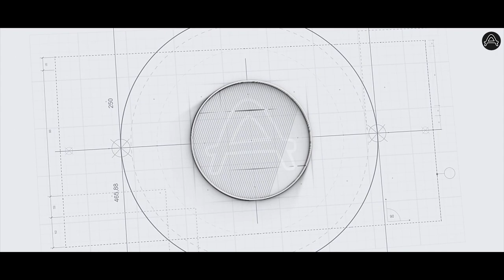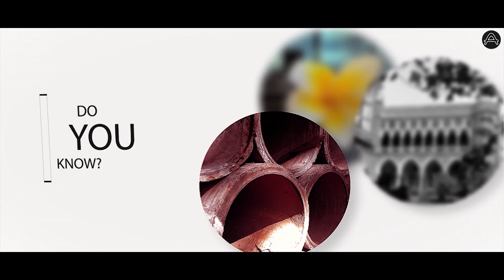Fishing off the vessel | Crew onboard ship catching fish when vessel drifting | SHIP VLOG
Crew onboard ship love to end their day with fishing. Whenever the vessel is anchored, crew onboard ship don't leave the opportunity to do fishing. They love to enjoy the ending of the day and fishing is like one of their favourite things to pass time. It's fresh and is like extra food for all of us. We hand it over to chief cook and then he makes delicious food out of it. And you know, it's always better to have fresh than frozen ones fro provision. We don't need something special. If we are lucky and there is shortage of fresh food , we can always go fishing.
HAPPY FISHING!!
Video Name-
Fishing off the vessel | Crew onboard ship catching fish when vessel drifting

UPI-
ankitanand2011@okhdfcbank
ankitanand2011@pingpay

For posting to other pages, follow these-
2. No manipulation with video.
3. Facebook- Add Youtube video link with short description/tag Fb account
(All links above).